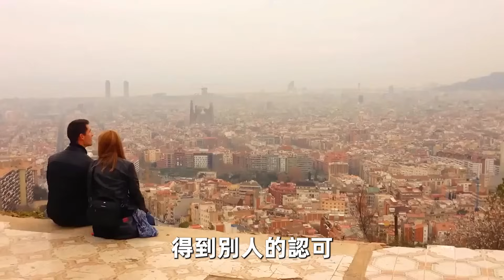人生在世，你可以和所有人翻臉，唯獨這四個人絕不可棄！【深夜讀書】